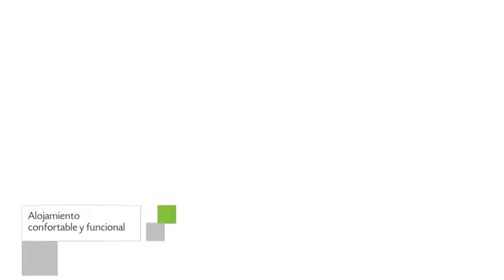Mancora Beach Bungalows en Máncora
Mancora Beach Bungalows cuenta con restaurante, servicio de habitaciones y salas de reuniones / banquetes. El edificio se ubica en Km. 1215 Antigua Panamericana Norte y cuenta con habitaciones con ducha, balcón y artículos de aseo gratuitos. Mancora Beach Bungalows es una excelente alternativa para visitantes que quieran recorrer la ciudad de Máncora.